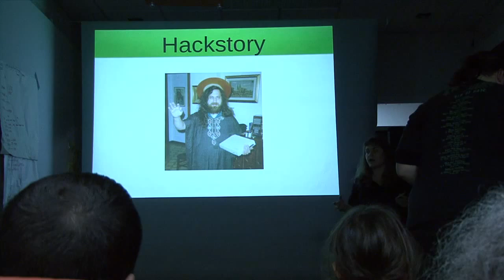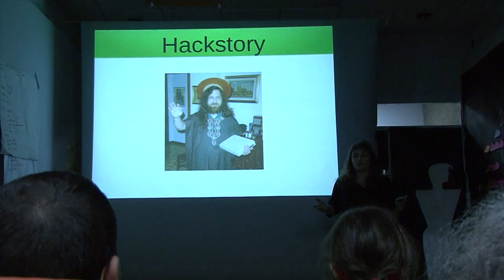Hacklavila 2015 [Contrainfos]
Hackmeeting 6,7,8 de noviembre 2015 Vilanova i la Geltru. Breus entrevistes a alguns dels seus participants sobre seguretat en la xarxa i altres temes